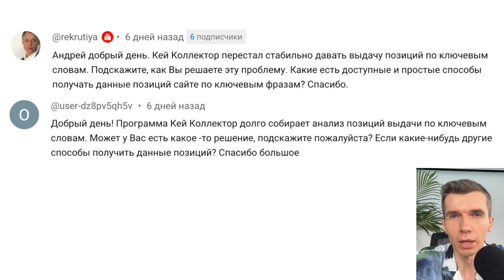KeyCollector не собирает некоторые данные: что делать?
Остались/появились вопросы?